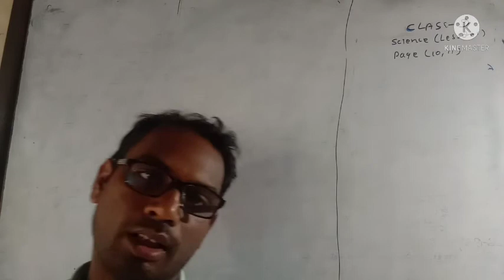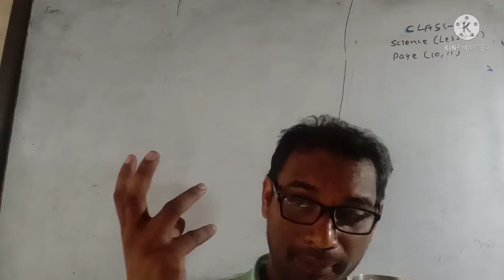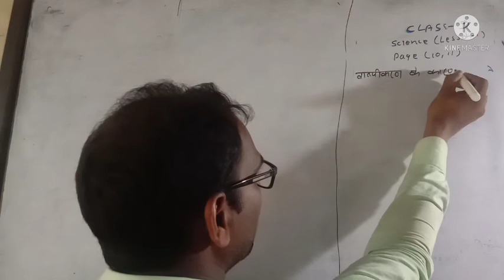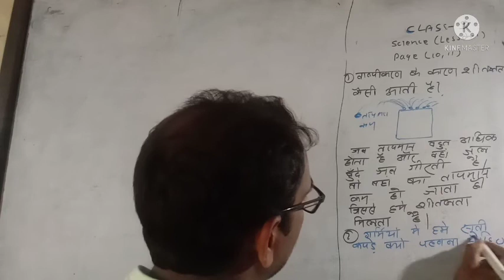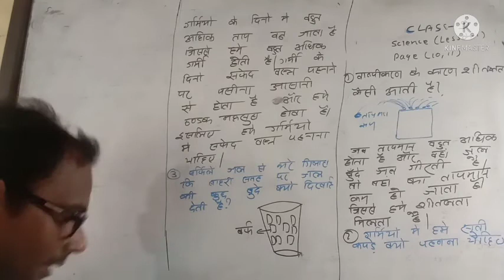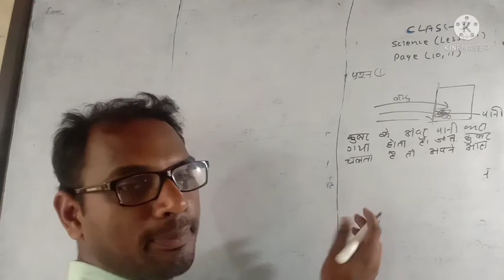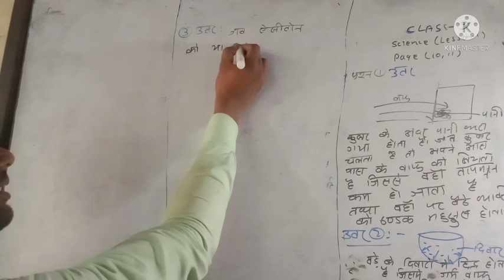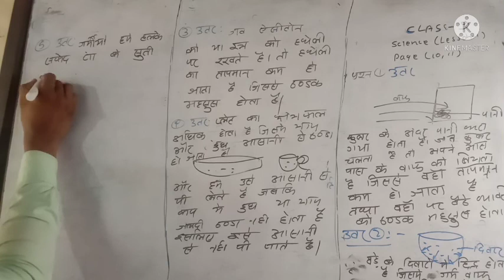class 9 science lesson 1 page 10,11